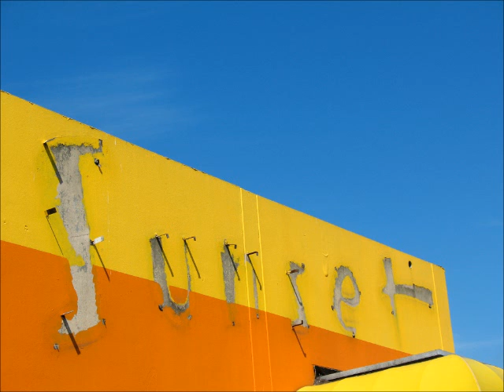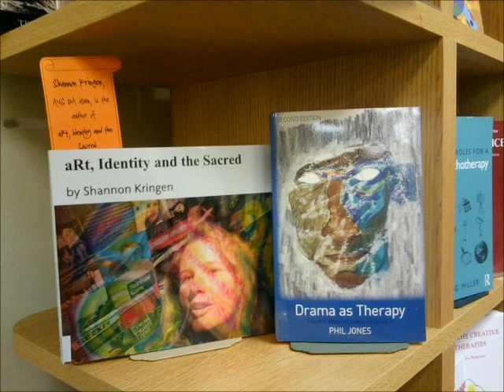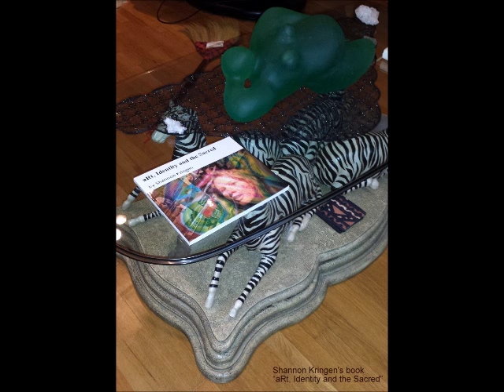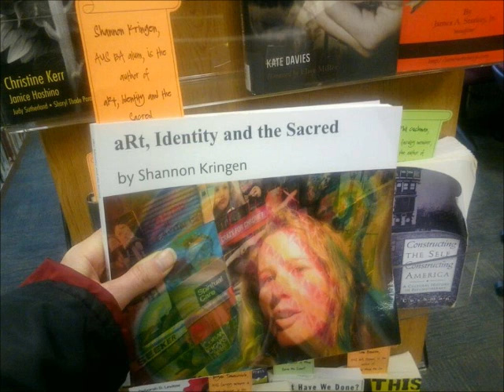Podcast #32 Goddess KRING monologue on Chris Cornells passing and more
medication and how it can help or harm or both depending on the person and situation, nutrition and how it effects mental and physical health, fear of both failure and success, and includes music i created with astro blue called "incast the outcast/increase cooperation/decrease the corporation" and a new poem i wrote regarding the passing of chris cornell, and the reasons why i love self portraits- when others do them as well as doing my own. building self esteem, playing with facets of your own identity...why i got into figure modeling for artists...why i love tom petty and marty stuart and various twang music, and some tidbits of my topsy turvey self esteem in my love life and overall confidence level in life. wanting to maintain my autonomy and independence. and feel whole in myself as a solo human AND somehow connect deeply with others as well. seeing shapes dance in my head when i hear music. thinking of music in visual terms. feeling "shame about talent and success" as much as i fear "failing". ah labels! best to not label and just do what you LOVE and not keep "score". death and letting go, grieving and whether to see the body of our loved ones or not to say goodbye and the know the reality of death. all for the purpose of health and healing and authentic sharing of ideas. also my thoughts on "god" and what that is to me.